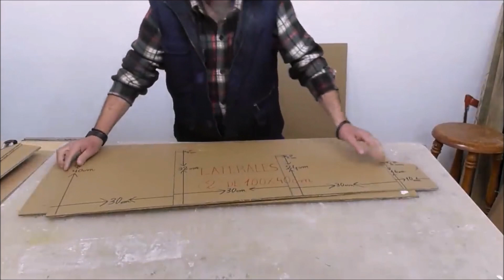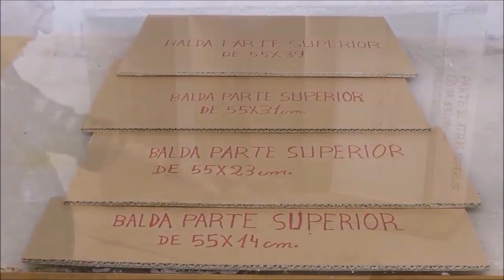MANUALIDADES CON MATERIALES DE RECICLAJE - ESTANTERIA HECHA CON CAJA DE CARTON SANTIAGO Y SUS IDEAS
MANUALIDADES CON MATERIALES DE RECICLAJE - ESTANTERIA HECHA CON CAJA DE CARTON  SANTIAGO Y SUS IDEASRECICLANDO CARTÓN ESTANTERIA PARA TODO DIY

Manualidades con reciclaje para hacer en casa con pocos materiales y materiales reciclados

He usado pinturas DecoART Americana, de los colores:
Acrílica/ADC17-ACABADO BLANQUECINO
Acrílica/PREMIUM-Blanco de titani

Si te gustan los muebles hechos con cartón no te puedes perder estos tutoriales: